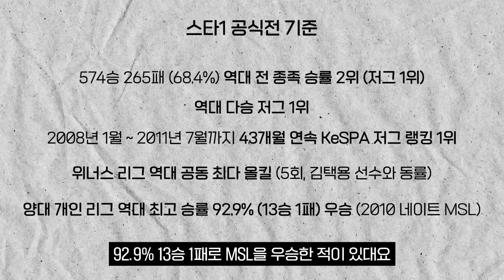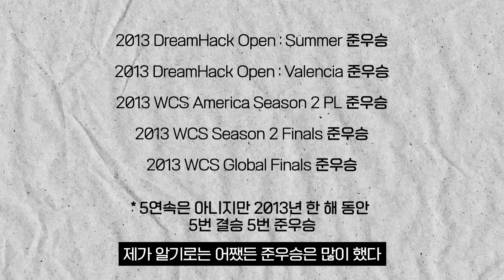단언컨대 세상에서 가장 완벽한 저그 | 스타 인물 탐구 - 이제동 편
구독 버튼 꾹 눌러주세요!